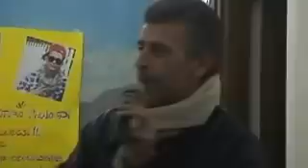Cesare "" JOKER "" Cernigliaro festa in Aula Consiliare a Campofelice 26.11.2013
Festa nell'Aula Consiliare di Campofelice di Roccella per Cesare "" Joker "" Cernigliaro dopo la sua entrata ufficiale ad " Amici " il programma di Maria de Filippi su Canale 5